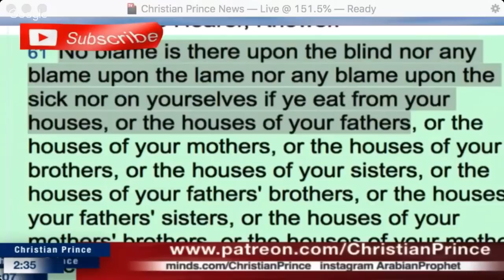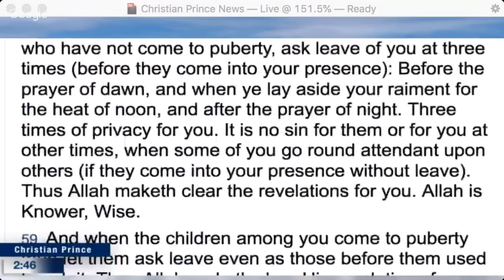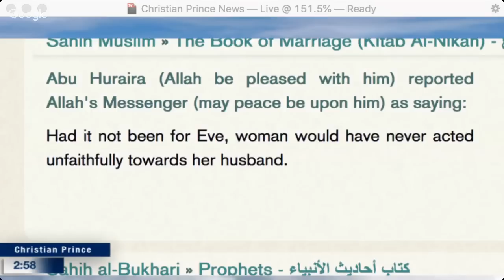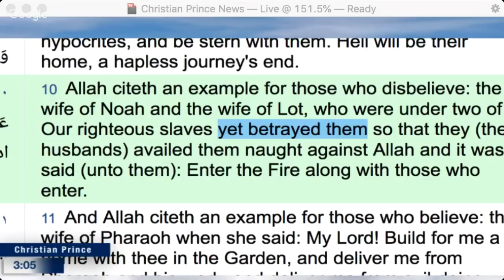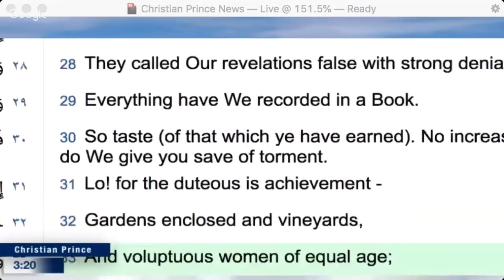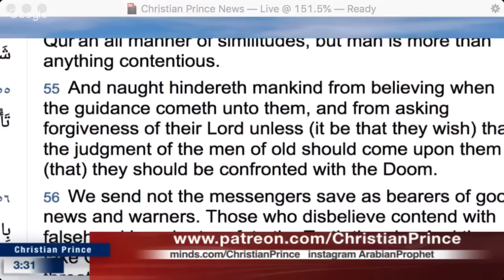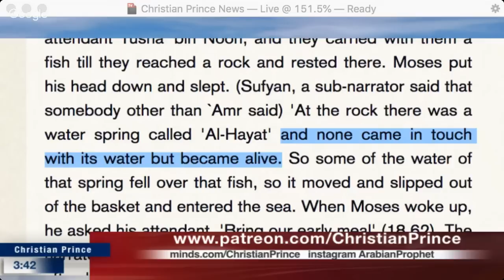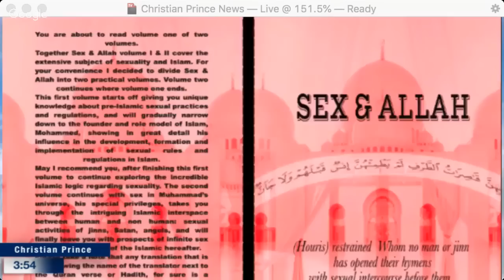Christian Prince - Why did this verse make Mohammedans so angry?